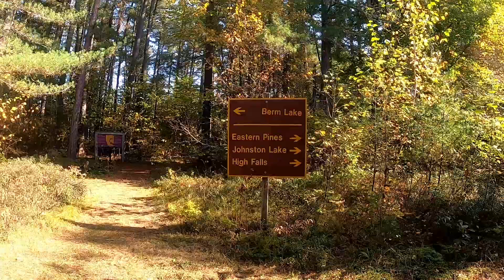Eastern Pines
Algonquin Park
October 2024